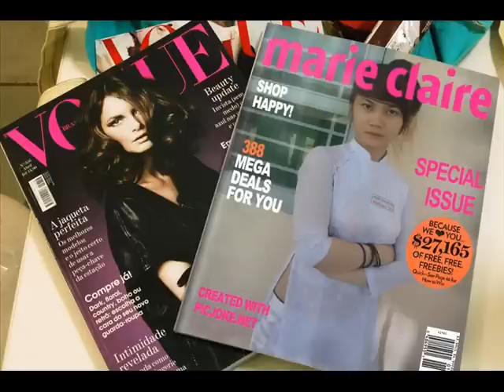sike an long